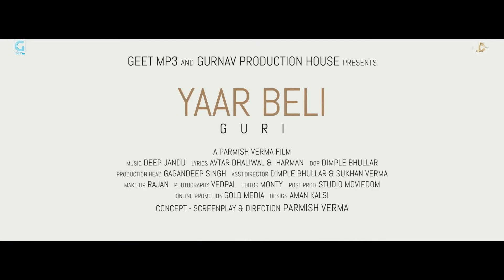Yaar Beli Guri Official Video 03006817475